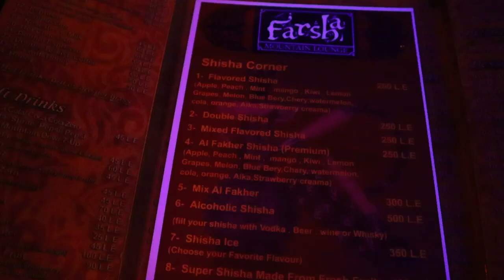MISIR SHARM EL SHEİKH'TEYİZZ | VİZESİZ ve ÇOK UCUZ TATİL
Merhaba, bu vlogta Mısır'ın Sharm El Sheikh şehrine gidiyoruz. İlk gün otelin denizine girdik ve akşama doğru tura katıldık. Gece Sharm El Sheik'in en ünlü cafesi Farsha Cafe'ye gittik. Her şeyi tüm detaylarıyla birlikte aktarmaya çalıştım. Umarım faydalı olabilmişimdir. Diğer günleri ayrı bi vlog olarak paylaşacağım. İyi seyirler. :))

Kaldığımız otel: Amphoras Blu Otel
Satın aldığımız turlar: